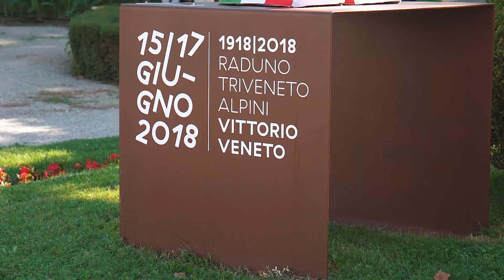Raduno Triveneto Alpini 2018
Maxì Supermercati è partner ufficiale del Raduno Triveneto Alpini 2018, svoltosi a Vittorio Veneto nei giorni 15-16-17 Giugno.